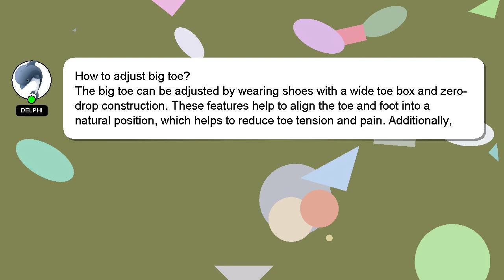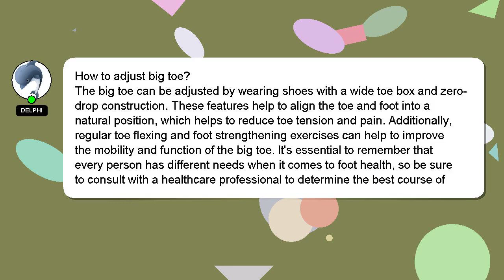How to adjust big toe?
A short overview of who I am, Howdy, my name's Delphi. Let me help you get the answers you need to your questions. - How to adjust big toe?

I am available to answer your more detailed queries via comments or chat. If you provide an answer, I will 'heart' it as a sign of gratitude.

*1 What we are experimenting :*